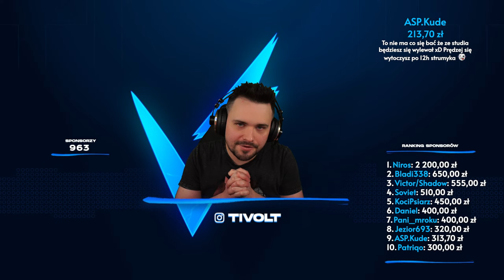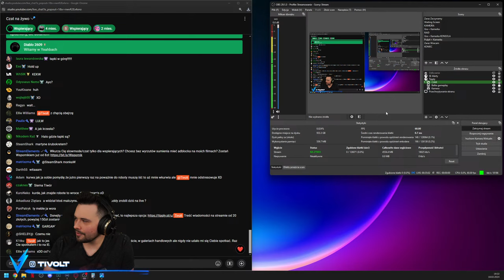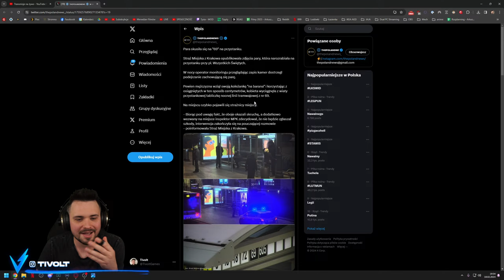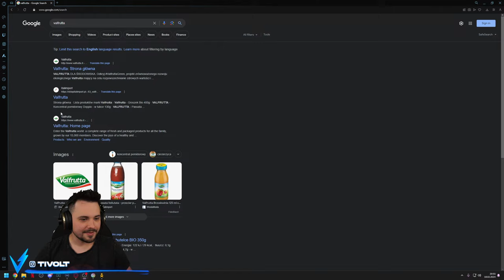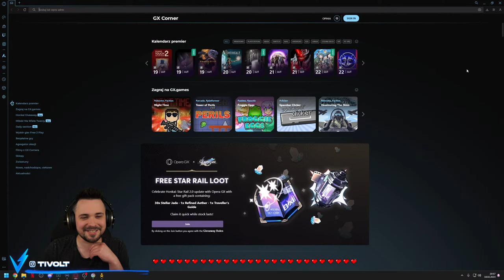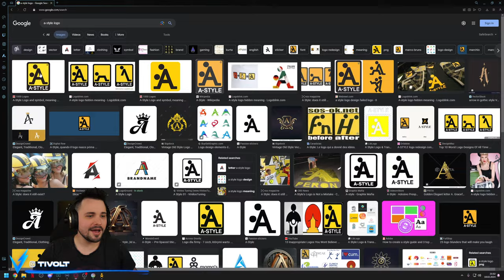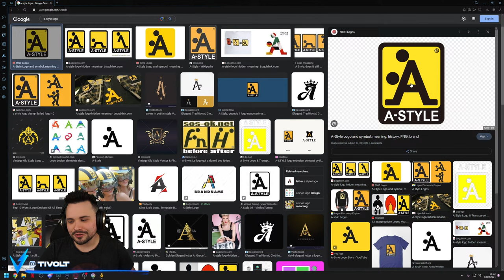NAJWIĘKSZA DWURURA OCEANU | Skull & Bones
Zapis drugiego streama sponsorowany przez Ubisoft z gry w Skull & Bones z Pemuniem z dnia 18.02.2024!